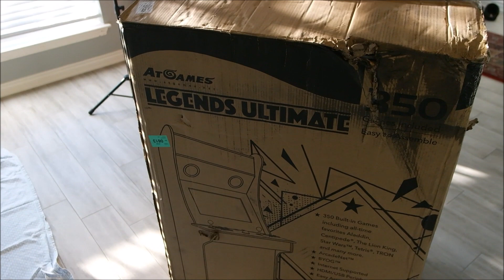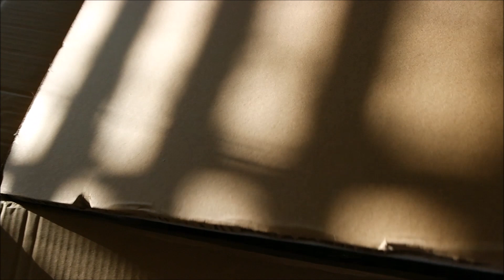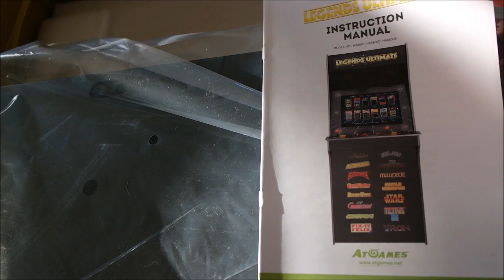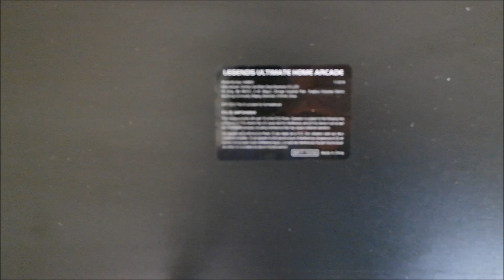PRA7 Reviews At Games Legends Ultimate Arcade Unboxing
PRA7 Reviews unboxing of the At Games Legends Ultimate Arcade game. This is an awesome machine and this video is about what you get in the box. atgamesgaming @atgamesgaming